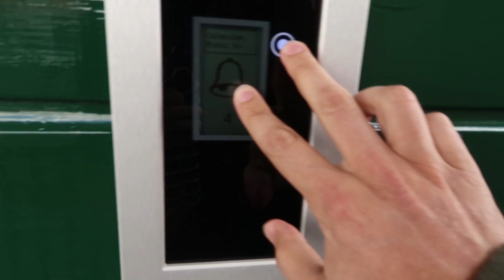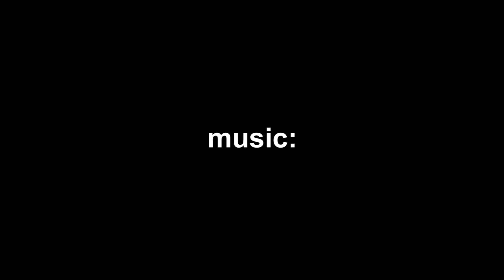Simon #3: DE HONDENFLUISTERAAR